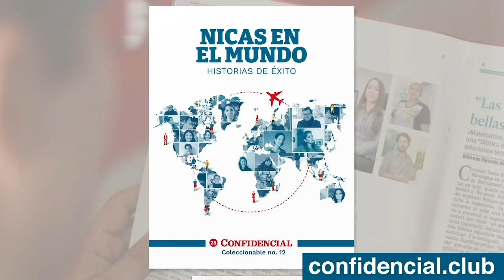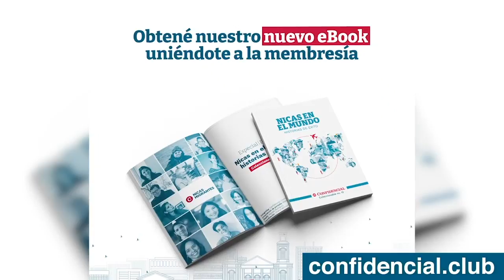Las historias de éxito de los nicas en el exterior, en un nuevo eBook de CONFIDENCIAL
Lanzamos un nuevo eBook sobre las historias de éxito de los nicas en el exterior. Son 14 historias de personas que hemos entrevistado en los últimos dos años y cuyas experiencias reflejan la tenacidad humana del nicaragüense.
Les invitamos a conocer, por ejemplo, a la periodista que consiguió una entrevista con Saddam Hussein, el ingeniero que exploró la Antártida en una misión científica, a la boxeadora mundial nica-costarricense, al pionero de los empresarios nicas en Costa Rica, y otros perfiles que aparecen en este nuevo coleccionable.
“Nicas en el exterior. Historias de éxito” está disponible a través de nuestro Programa de Membresía. Esta iniciativa brinda a los lectores acceso a contenido premium y garantiza el acceso libre a nuestros productos periodísticos para todas las personas.